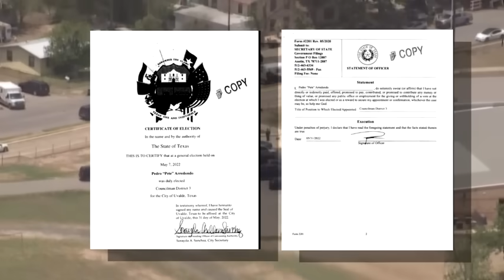Body cam footage, surveillance videos and calls from Uvalde school shooting released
The City of Uvalde has released public records from the 2022 shooting massacre at Robb Elementary School. The release includes 627 files, consisting of body camera footage, dash camera footage, redacted audio recordings, documents, text messages, radio communications, non-emergency landline calls, and 911 calls.